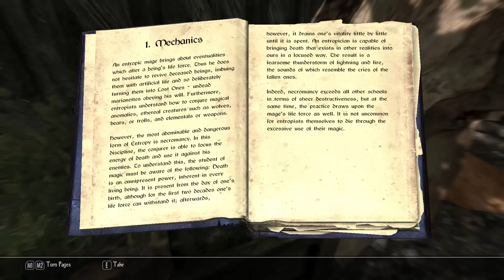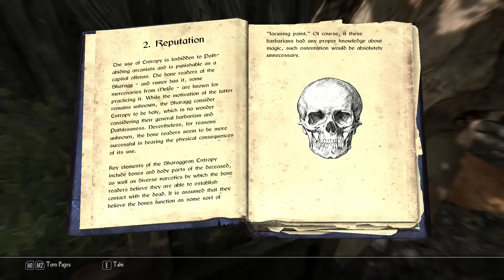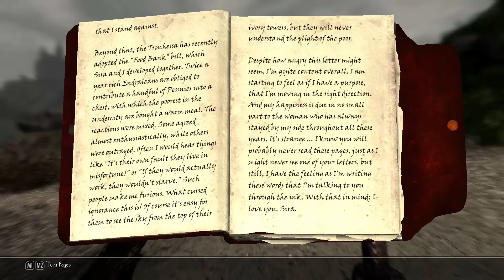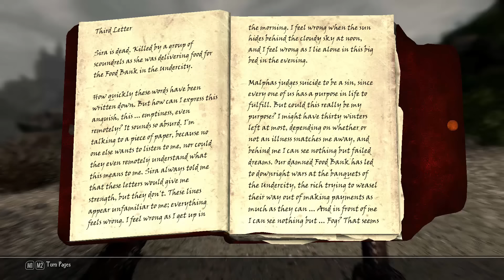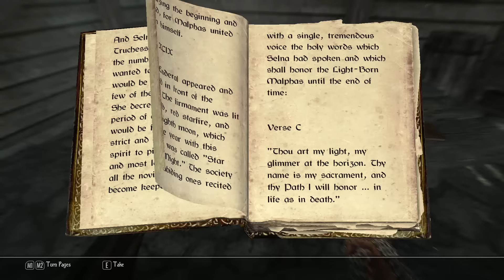Let's Play Enderal (Skyrim Total Conversion Mod) Gameplay/Walkthrough [Part 4] Yero's Letter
Enderal: The Shards of Order is a total conversion of Skyrim made by the SureAI team and a sequel of sorts to Nehrim: At Fate's Edge.